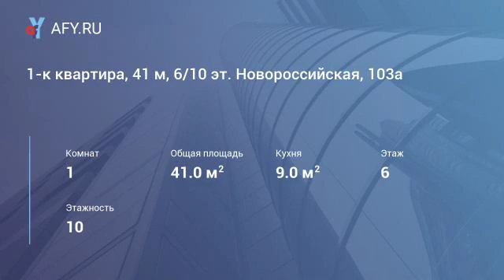1-к квартира, 41 м, 6/10 эт. Новороссийская, 103а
Сдается 1-комнатная квартира в новом доме на берегу озера Смолино, рядом с церковью. Облагороженная зеленая территория, рядом есть остановка, больница чтпз, пляж. В квартире есть плита, холодильник, кухонный гарнитур, диван, электрочайник.